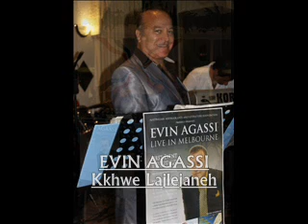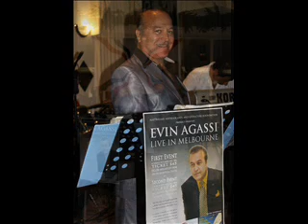EVIN AGASSI - Kkhwe Lajlejaneh